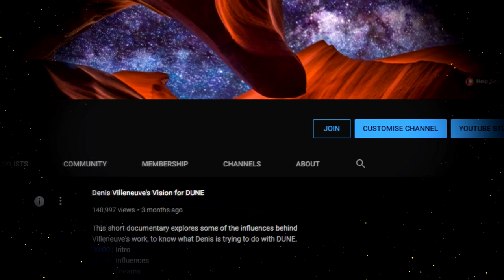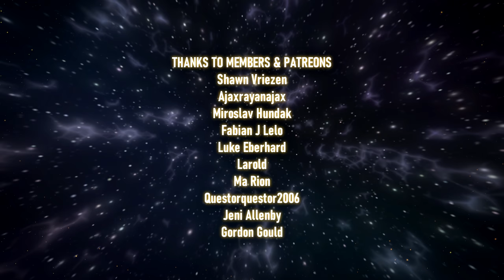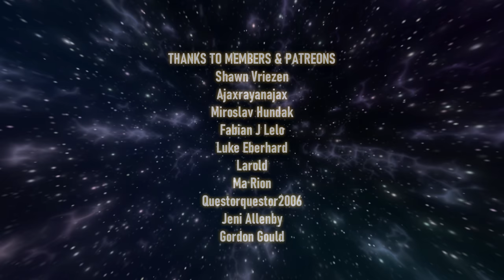Early DUNE Movie Reviews! Test Screening Interviews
New Dune News has emerged from two interviews of people who attended the Dune test screening. Let's take a look at what was revealed in these early Dune movie reviews.

00:00 | Intro
00:58 | Review 1
07:56 | Review 2
11:18 | Announcement